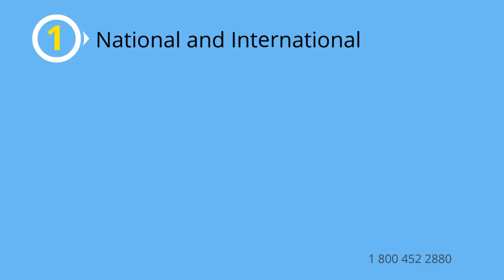Auto Transport Rates Cannon County, Tennessee | Cost To Ship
A-1 Auto Transport has over 30 years of experience transporting SUV, motorcycle, heavy machinery, truck, exotic, open-air, door to door in and out of Cannon County, Tennessee. We offer international and domestic shipping services to and from Tennessee. We are proud to offer the easiest booking system with the most affordable prices in the transport industry.